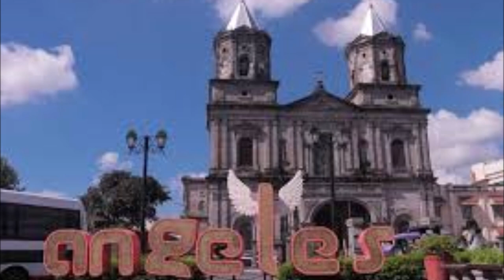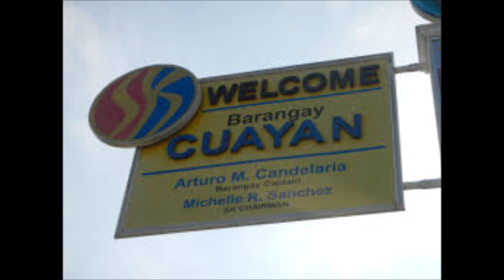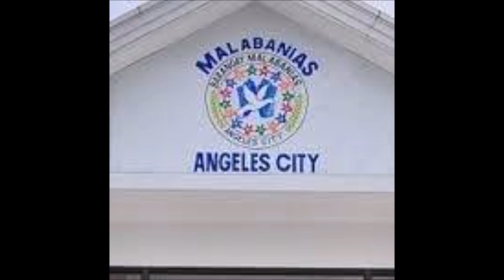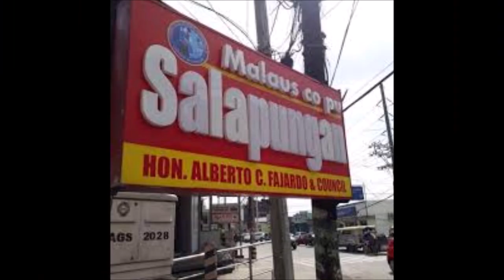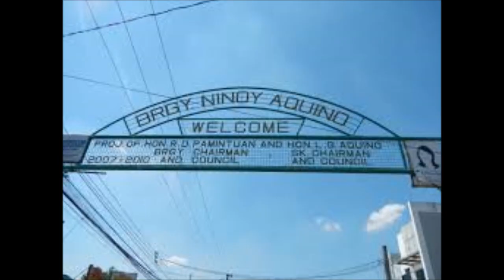ANGELES CITY GEOGRAPHY SONG ..,LUNGSUD NING ANGELES POLOSA SONG NANG ROD BALUYUT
ANGELES GEOGRAPHY SONG ..POLOSA   NG ROD BALUYUT